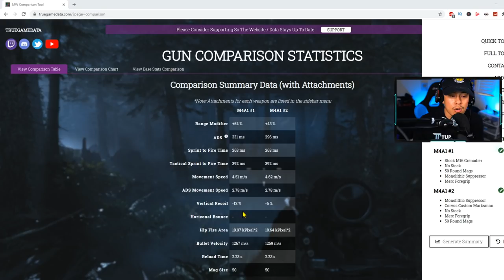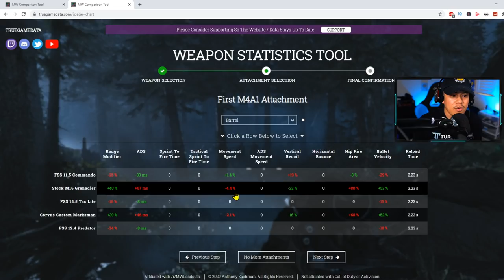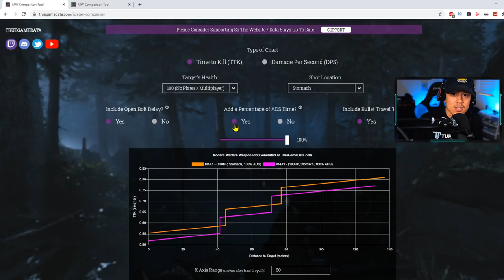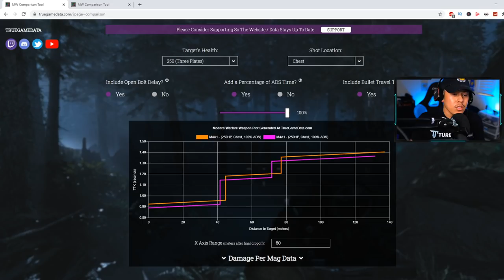STOCK M16 vs. CORVUS CUSTOM BARREL..WHICH IS BETTER FOR M4A1? | Modern Warfare/WARZONE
We break down the best barrel for the M4A1 (Stock M16 vs. Corvus Custom Marksman Barrel) in both Multiplayer/WARZONE

TIMESTAMPS:
0:00 Intro
1:09 Corvus vs. M16 Recoil Pattern/Control Wall Test
2:10 Recoil Pattern Results
3:12 Attachment Stats Comparison
4:38 Barrel Stat Comparison
5:49 TTK Stat Comparison (Multiplayer)
7:31 Best Barrel for Multiplayer
7:52 TTK Stat Comparison (Warzone)
8:08 Final Thoughts
9:30 Outro